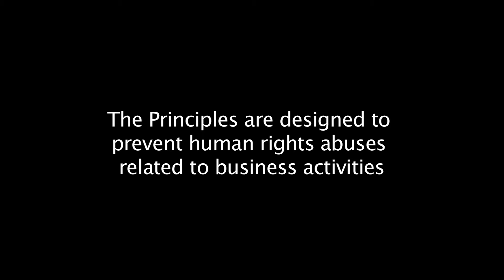John Ruggie the UN Secretary-General's Special Representative for Business and Human Rights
John Ruggie Special Representative of the UN Secretary-General  explains the new Guiding Principles  on Business and Human Rights. The Principles, designed to prevent human rights abuses related to business activities, were endorsed by the UN Human Rights Council on 16 June 2011.